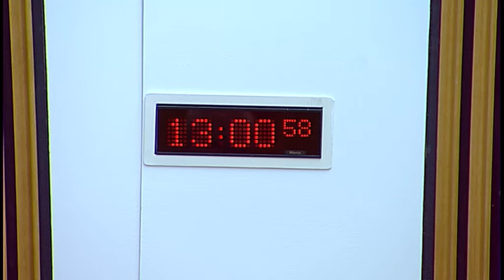Justice Sub-Committee on Policing - Scottish Parliament: 20th April 2017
Agenda:

1. Decision on taking business in private: The Sub-Committee will decide whether to take item 3 in private.

2. Financial planning of Police Scotland and the Scottish Police Authority: The Sub-Committee will take evidence from—
Craig Suttie, General Secretary, Association of Scottish Police Superintendents;
George McIrvine, Branch Secretary, Unison Scotland.

3. Work programme: The Sub-Committee will consider its work programme.